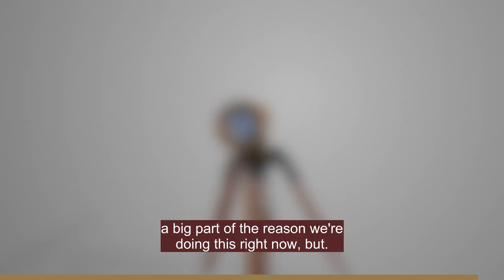Foster Parents Are Not Alone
Wayne shares a story that impacted him from a recent Foster the Family event. This story is one of the key moments that inspired Vizionary to launch our $50K match for the organization.